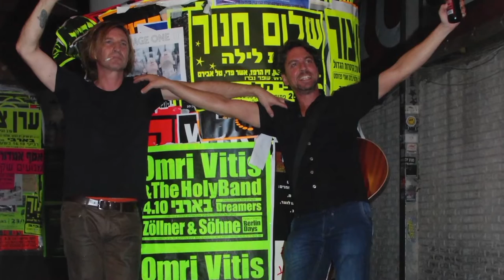OMRI VITIS & THE HOLY BAND WITH METAPHYSICS AND DIE ZÖLLNER I Africa Jerusalem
Words: Omri Vitis, Metaphysics, Dirk Zöllner
Musicians: Omri Vitis, Metaphysics, Dirk Zöllner, Shir-Ran Yinon, Ohad Katz, Eran Nagel, André Gensicke, Heiko Jung, Oliver Klemp, Frank Fritsch, David „Skip“ Reinhart, Marcus Gorstein, Stephan Löscher
Video: Marcel Wicher